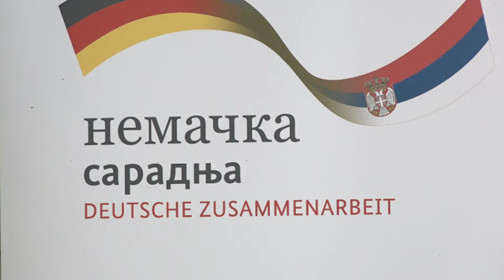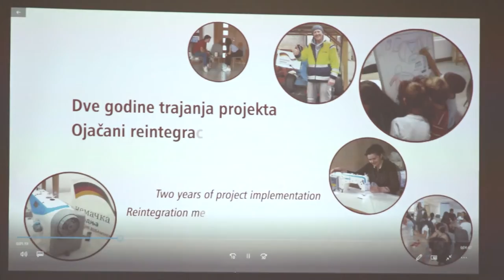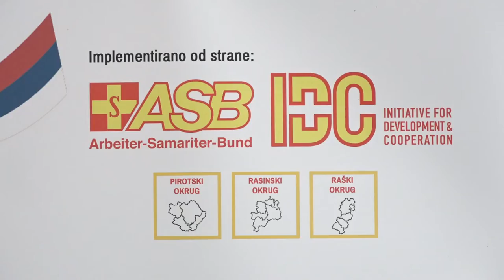''REINTEGRACIJA 2'' I U PIROTU 04112022